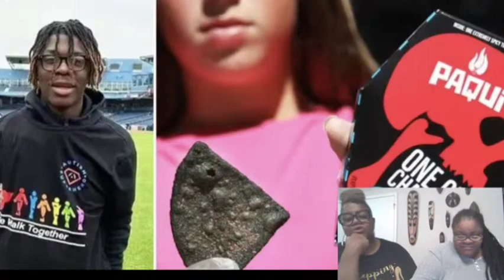Prison Break: ‘pre-planned’ police urge witnesses to come forward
Politics/World News
Celebrity News
YouTubers News
Advice Column
Spiritual Corner